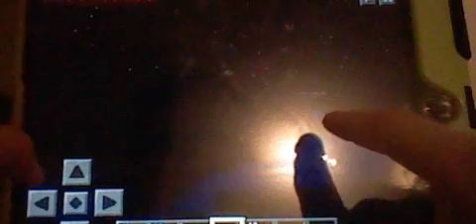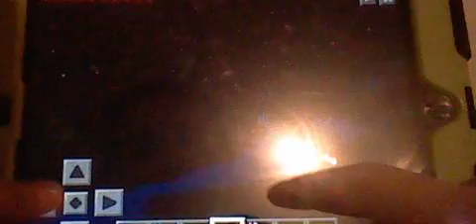Minecraft PE \\ [2] The Night Survival